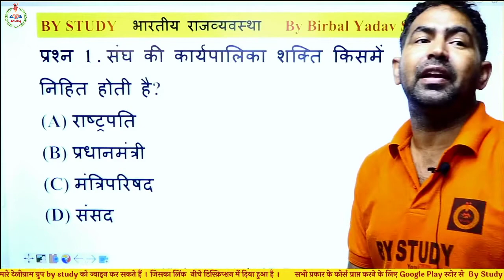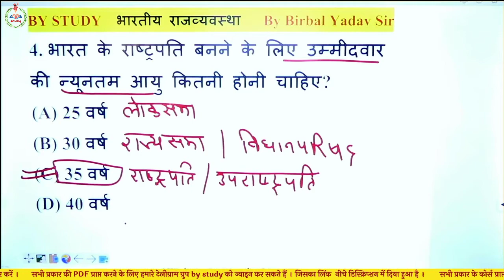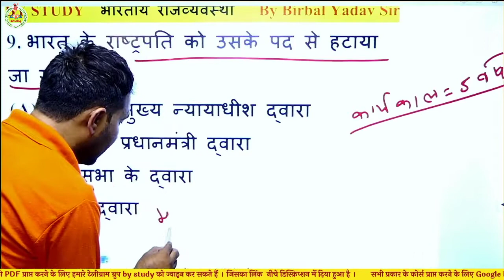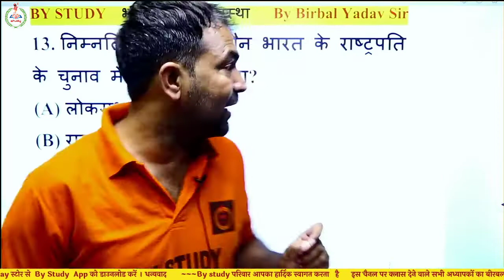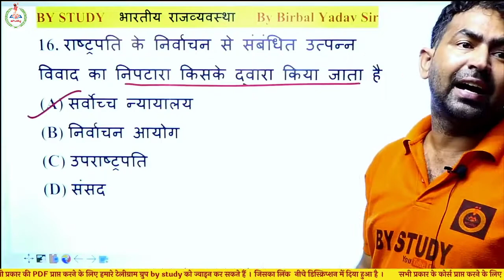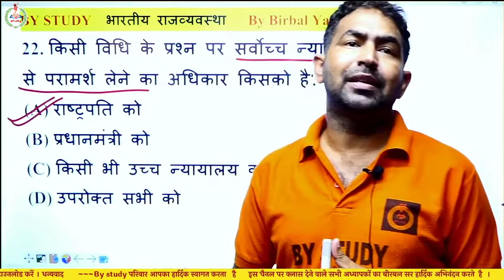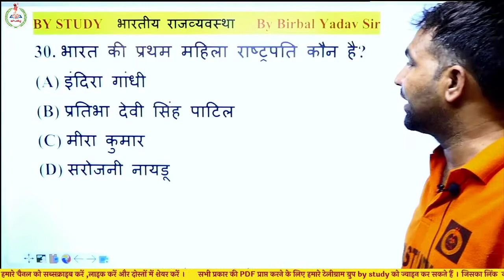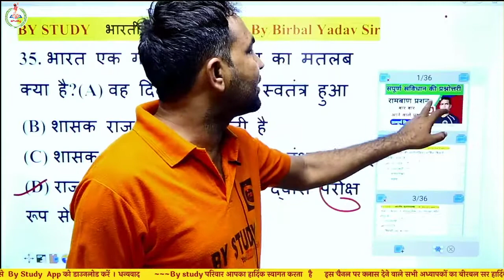भारतीय सविधान के महत्वपूर्ण प्रश्न / Constitution of India | questions for all Competitive Exams/C-5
भारतीय सविधान के महत्वपूर्ण प्रश्न / Constitution of India | questions for all Competitive Exams/C-4

By study  टेलीग्राम चैनल के दिए गए लिंक को क्लिक कर Join करें I
By Study app  के दिए गए लिंक को क्लिक कर डाउनलोड करें
Keep learning, keep growing.

विद्यार्थियों के हित को देखते हुए BY STUDY के यूट्यूब चैनल पर प्रतिदिन प्रतियोगी परीक्षाओं के लिए महत्वपूर्ण विषयों, टॉपिक्स एवं नये–नये पहलूओं पर लाइव कक्षाएँ चल रही हैं और आगे भी चलती रहेगी। BY STUDY का लक्ष्य है आपकी उम्मीदों पर खरा उतरना। आपके स्नेह, सकारात्मक कमेंट,  BY STUDY प्रति आपके विश्वास से ज्ञात होता है कि BY STUDY का यूट्यूब चैनल आपकी उम्मीदों पर खरा उतरा हैं। अब ऐसा प्रतीत हो रहा हैं कि BY STUDY का यूट्यूब चैनल आपकी प्रतियोगी परीक्षाओं की तैयारी का एक विश्वसनीय स्त्रोत बन चुका हैं। हमारा प्रयास रहेगा कि सभी प्रतियोगी परीक्षाओं के लिए BY STUDY यूट्यूब चैनल मील का पत्थर साबित हो तो जुडे रहिए BU STUDY के साथ एवं सीखते रहिए। REET L-1 पर्यावरण अध्ययन By Bharat Sir

भारत का इतिहास By Pawan Sir

Maths class by Dinesh